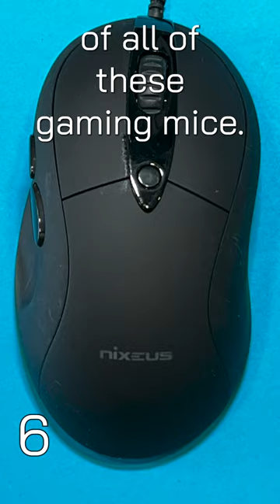Can you name these rare gaming mice?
All these mice were mass produced at some point in time so it shouldn't be that hard.